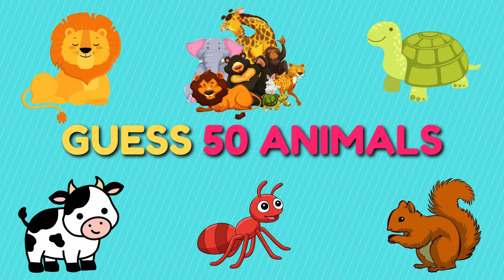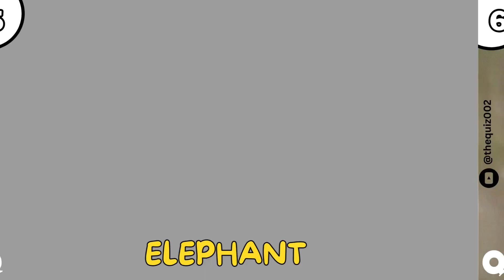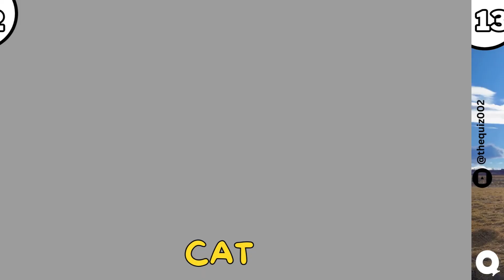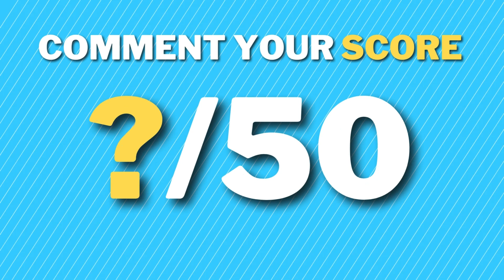Guess The Animals Quiz | Animals Names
Welcome to the ultimate animal lover's challenge – the "Guess The Animals Quiz | Animals Names"! 🐾🤔

🦁 Think you know your wildlife from your domestic pals? Test your animal knowledge with our exciting quiz that covers creatures from all corners of the Earth. From the fierce to the furry, we've got them all!

🔍 Each question presents you with a series of clues, challenging you to guess the animal's name before time runs out. It's a wild ride of fun and discovery!

🌍 Whether you're a seasoned zoologist or just someone who loves adorable critters, this quiz is designed for all ages and levels of expertise. Share the laughter, the "aha" moments, and maybe even a few head scratches as you navigate through the diverse world of animals.

🏆 Ready to prove you're the animal expert among your friends? Challenge them to beat your score and see who emerges as the true wildlife champion!

🌟 Let the guessing games begin – hit play now and embark on a journey of discovery with our "Guess The Animals Quiz | Animals Names"! 🎉🐘🦓